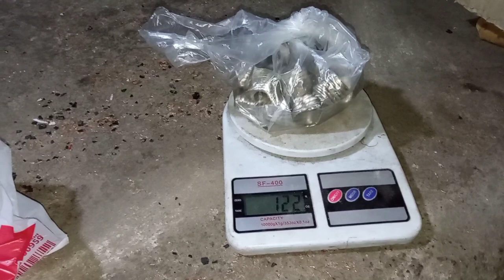Inilah Hasil TEMBAGA dari Trafo Lampu Phillips..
Tembaga di balik Trafo lampu Phillips